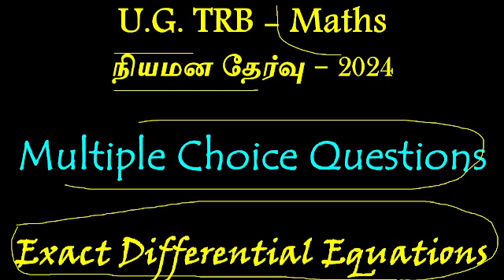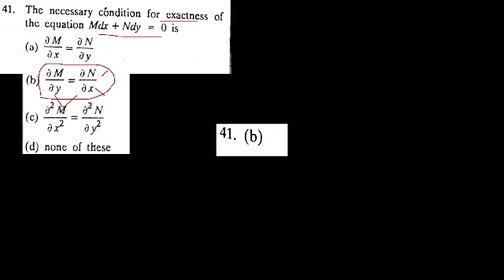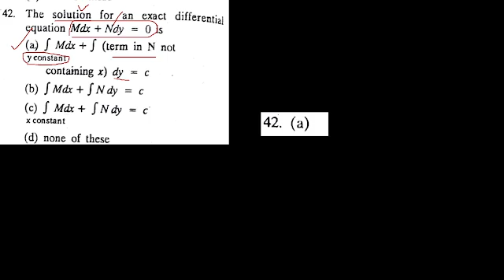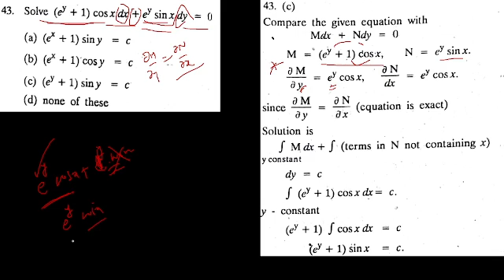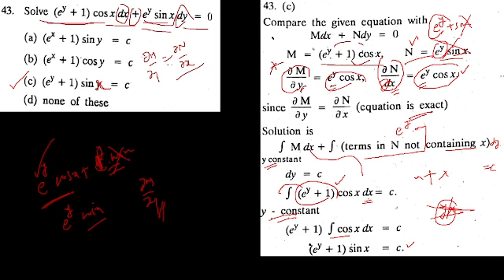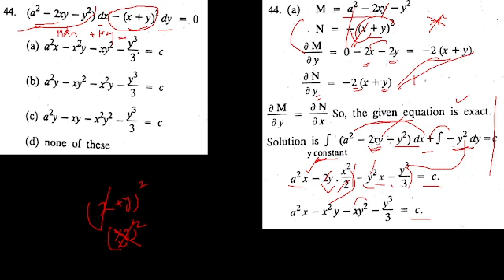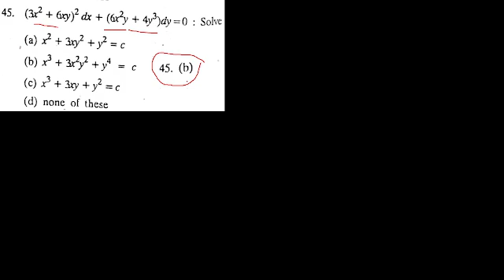UG TRB Mathematics | Unit III Differential Equation